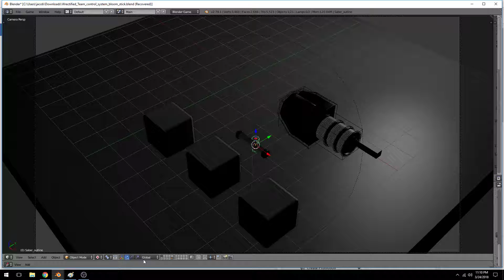Selection Highlight using Bloom / inverted normals